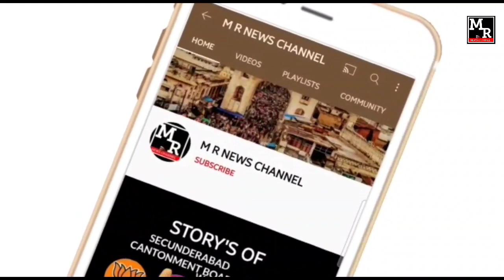! 30 APRIL BOARD